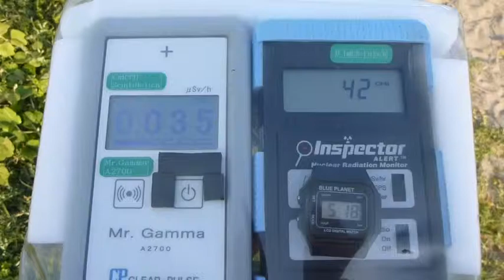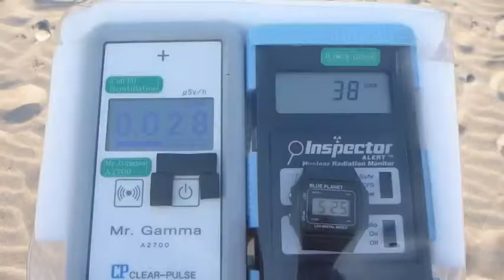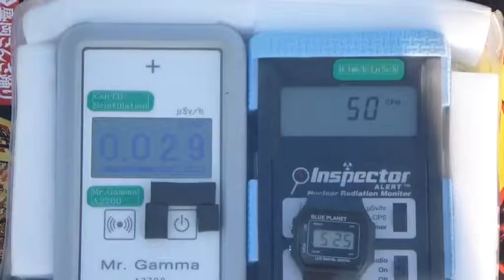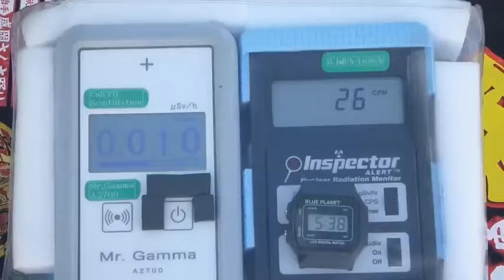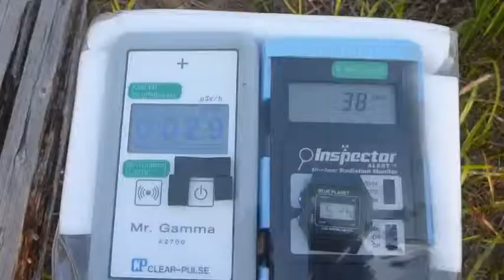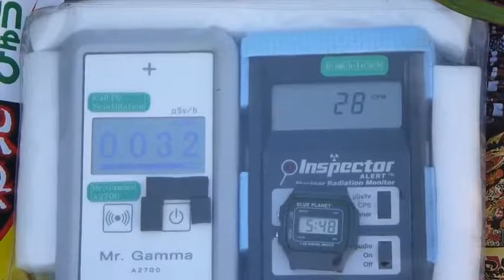Radiation measurement 静岡・浜岡砂丘の放射線測定20130525